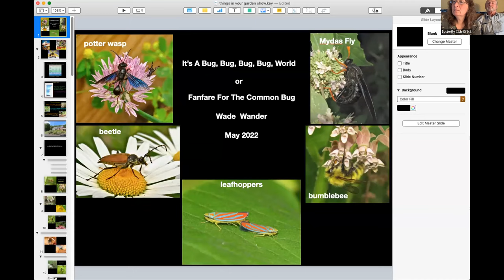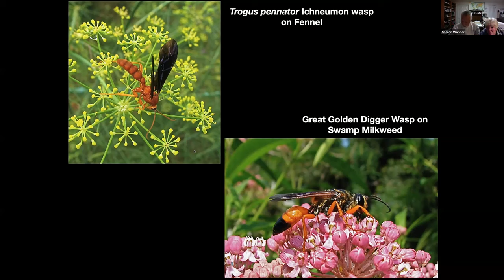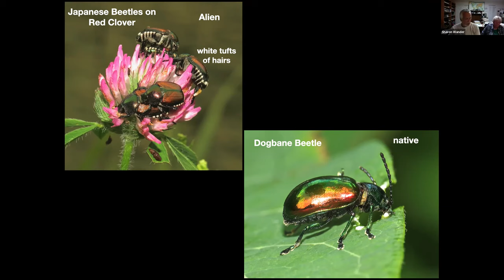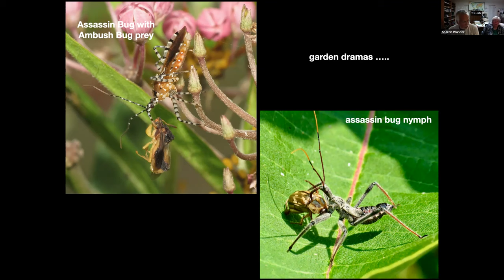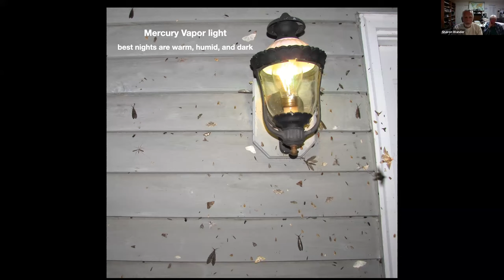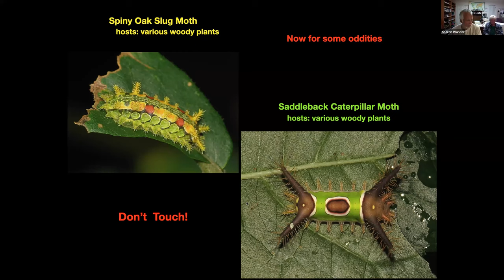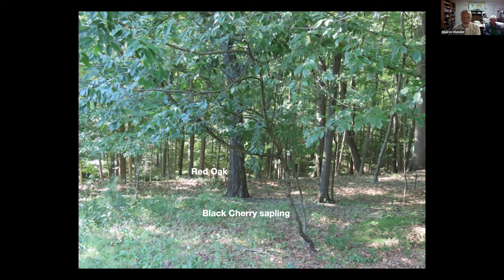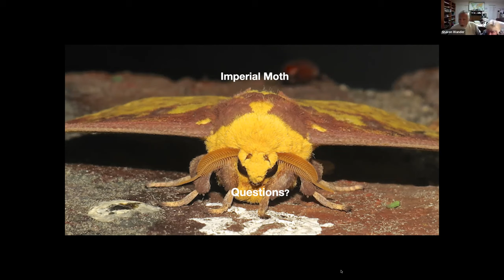It’s a Big, Bug, Bug, Bug World - New Jersey Butterfly Club May 2022 Meeting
This month’s presentation is being given by Wade Wander.  Wade, along with his wife, Sharon, is a partner in Wander Ecological Consultants, investigating wetlands and conducting surveys for Endangered and Threatened species.  He has been an active New Jersey naturalist since childhood, interested in birds, reptiles and amphibians, plants, and butterflies (and of course, moths and other insects).  He is a past president of the New Jersey Butterfly Club, for which he is a frequent speaker and field-trip leader.  At the moth station he runs at their home in Sussex County, Wade has recorded more than 1100 species of moths since 2001.

Wade will be presenting a completely new, revamped version of a program he previously shared with us.  “It’s a Big, Bug, Bug, Bug World” is a quick trip through the fascinating insects (other than butterflies) that we see in our gardens and on field trips.